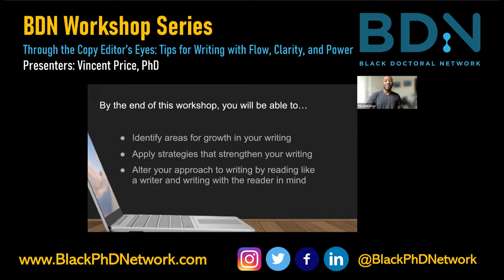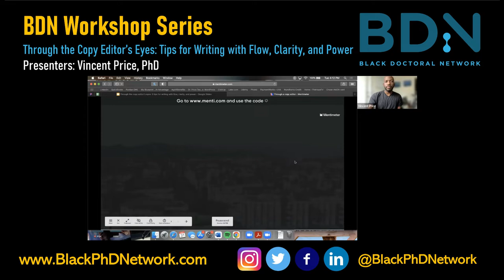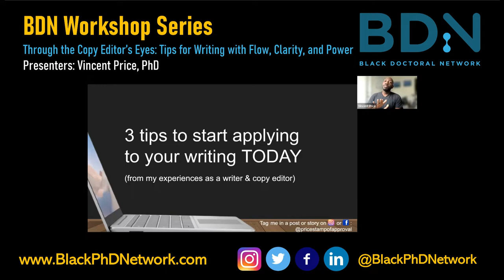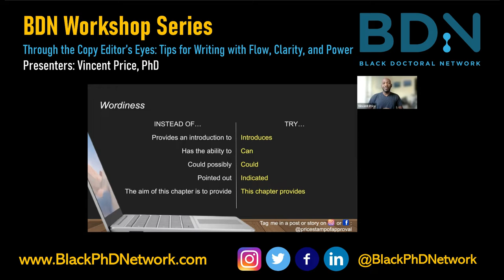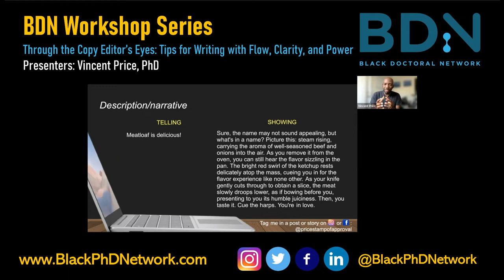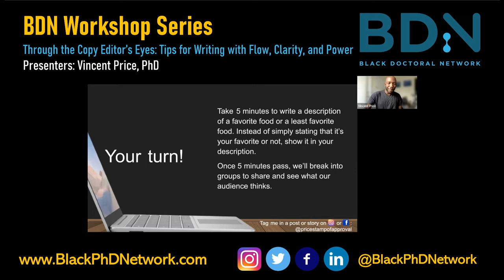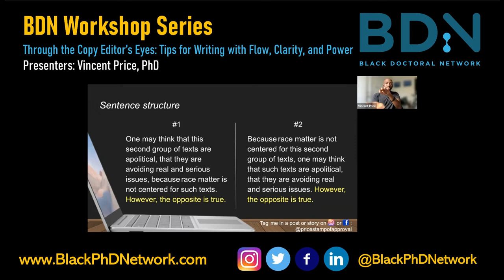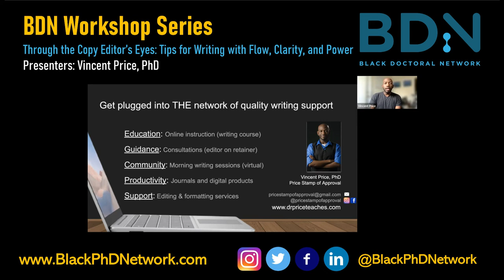BDN Workshop Series: Through the Copy Editor’s Eyes: Tips for Writing with Flow, Clarity, and Power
A native of Mississippi, Dr. Price is a clinical instructor in teaching and learning at the University of Central Arkansas, where he trains future teachers. He owns and operates Price Stamp of Approval, an academic editing and writing consulting business. Through this service, he has assisted numerous graduate students and professors improve and finalize their writing. He enjoys traveling with his wife and tap dancing.